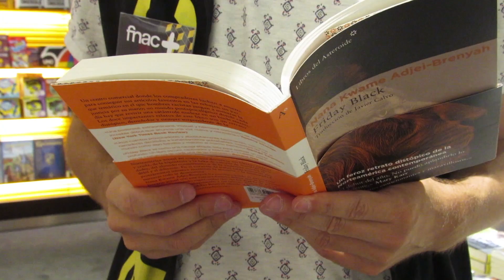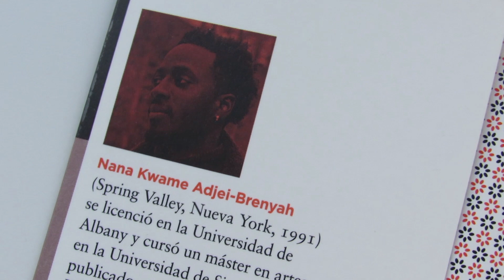Experto Fnac Libros - FRIDAY BLACK, de Nana Kwame Adjei-Brenyah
Doce relatos, unos distópicos, otros más cercanos, pero todos ellos con una importante crítica a la sociedad norteamericana actual y sus valores, componen este "Friday Black", un libro que ha fascinado a nuestro Experto Fnac en Libros.

Sin duda, uno de los debuts literarios del año.